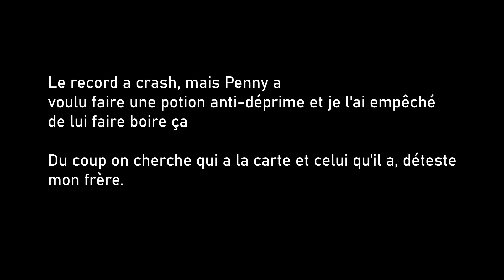Casper, notre ami fantôme #28 (Les mystères de Poudlard)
A la recherche de la carte du maraudeur et le seul mec qui peut nous aider, nous déteste.

» Episode tous les mercredis 16h, en général.
» Je suis actuellement en: 5ème année.
» Résumé bref des précédentes années si vous rejoignez le let's play en cours de route, mais je vous conseille de voir les précédentes vidéos mine de rien, elles sont présentées sous forme de condensé.

╚ Première année: On entre à Poudlard, à la recherche de notre frère qui a disparu lorsqu'il était à la conquête des caves maudites, mais des rumeurs circulent à son sujet. Cependant, nous sommes pas seuls à nous y intéresser, à ces drôles de cave, il y a Merula, notre rivale.

╚ Deuxième année: On découvre que des élèves sont enfermés dans de la glace maudite, c'est le sort d'une cave qui a été ouverte. On fait alors appel à Bill Weasley pour nous aider. Après avoir déjoué le sort, on y trouve un bouquin avec la baguette de notre frère, indice de la prochaine cave...

╚ Troisième année: Les épouvantards débarquent à Poudlard! Pour conjurer le sort, direction la bibliothèque... Mais comment réagit-on lorsque notre épouvantard s'avère être Voldemort ?

╚ Quatrième année: Dans la précédente cave, nous trouvons une flèche et une carte de la forêt interdite. Pas de temps à perdre, les élèves y sont attirés par cet endroit et vu les créatures, vaut mieux les aider. Le problème ? Rakepick, une conjureuse de sort, est trop souvent dans les parages.

Soyez respectueux dans les commentaires, toutes formes d'insultes envers les personnes de la vidéo ne sont pas tolérées.Mes outros proviennent des Logins Screens de League of Legends, Riot Games.
Canfav -

4433